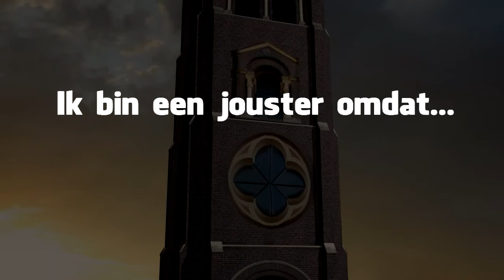Even een rondje toren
R.K. toren in Joure